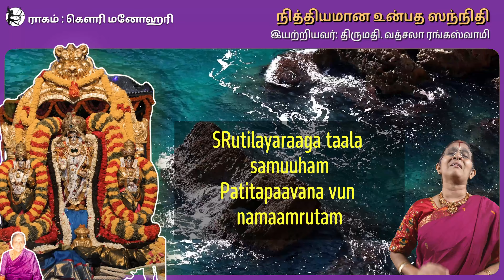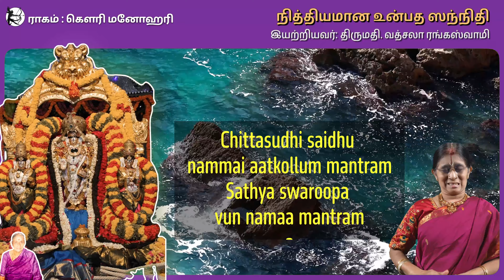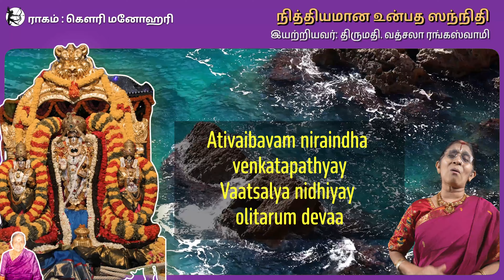Nityamana Unpadha Sannidhi - Anuradha Srinivasan - Vatsala Rangaswami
Nityamaana unpada sannidi (245)
Raagam: Gouri manohari taaLam: Adhi;
Pallavi :
Nityamaana vunpada sannidiye yengaLukk-
athyanta phalam tarum jeevanagamyam
Anupallavi :
SRutilayaraaga taala samuuham
Patitapaavana vun namaamrutam
CharaNam :
Chittasudhi saidhu nammai aatkollum mantram
Sathya swaroopa vun namaa mantram
Ativaibavam niraindha venkatapathyay
Vaatsalya nidhiyay olitarum devaa